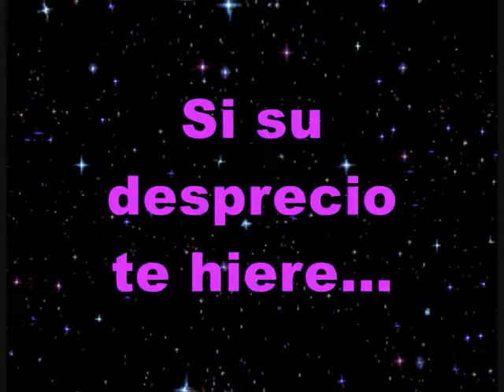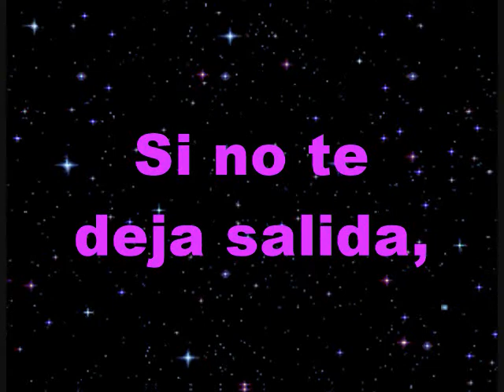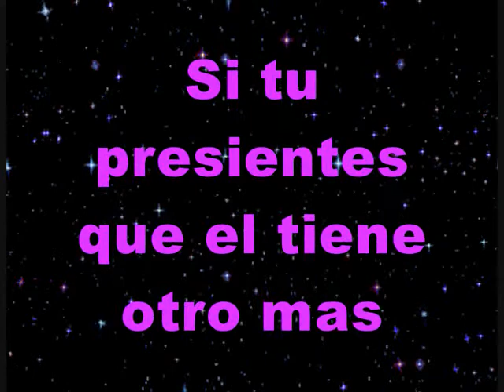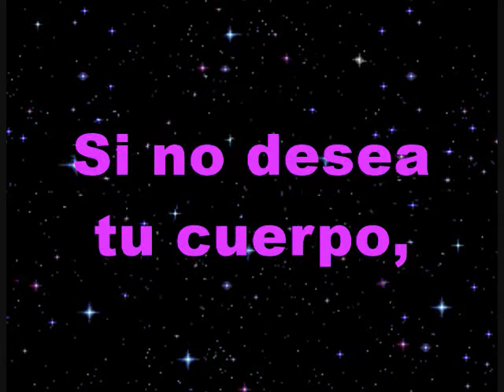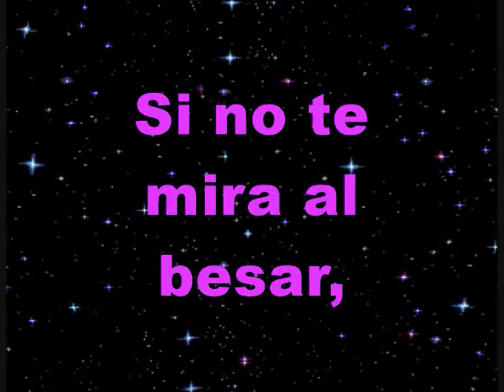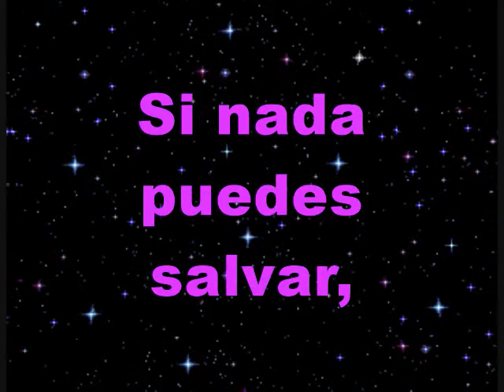Yuri Dé Que Te Vale Fingir Letra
Artista: Yuri
Canción: Dé Que Te Vale Fingir
Año: 1995
Compositores: Manuel Pacho Gonzalez / Rosa Maria Salcedo Vereda
Letras en Pantalla: Jorge Torres Guardado